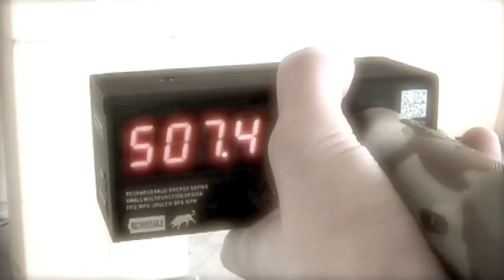Test okuliarov Loadout Master' 'Hero' Series zero-fog